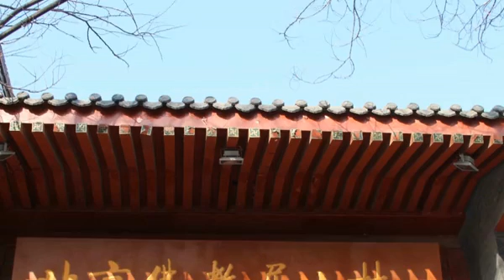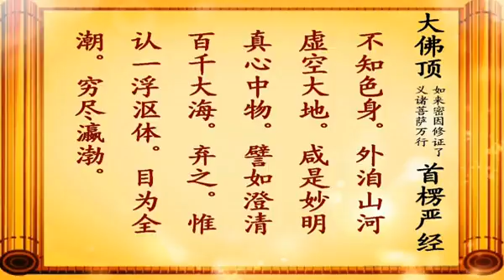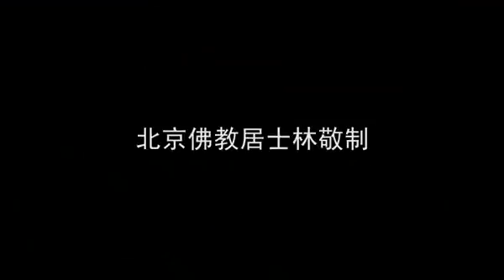宏海法师《大佛顶首楞严经》 24/55